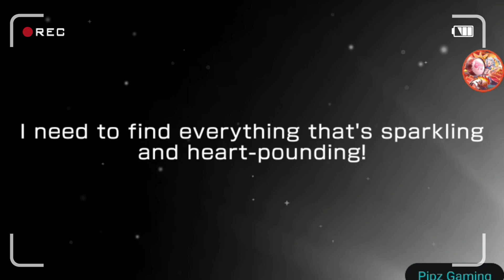Bandori HighLight Scout!!! I'M SO LUCKY!! | BanG Dream! Girls Band Party!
Please Enjoy The Highlight scout :)
I Got a Lot of my favorite 4 star in this vid XD

Btw Which is better?
Full Scout Video?
or Highlight only Scout Video?
(and is it better to put a background sound instead of the game background sound?)

~Share this vid to support me

Thx!